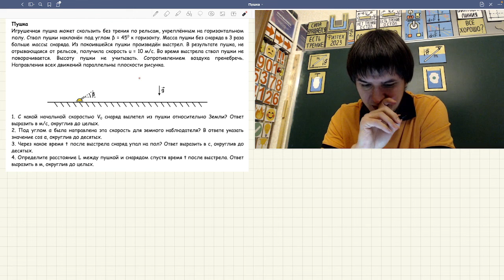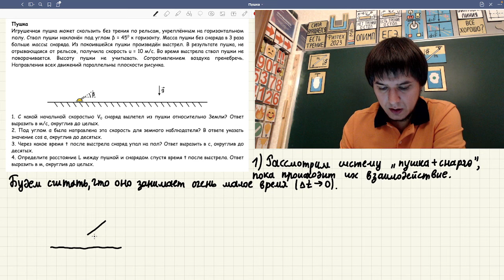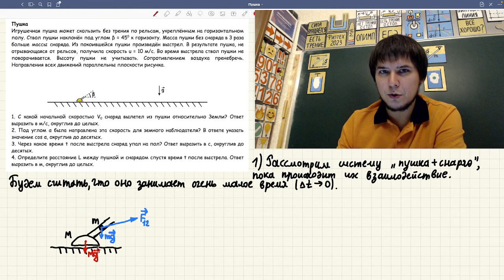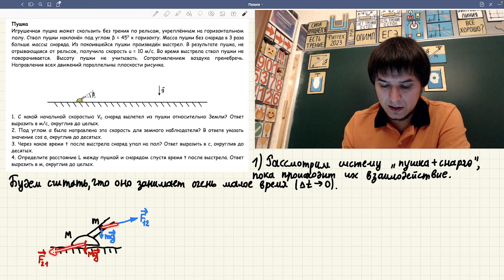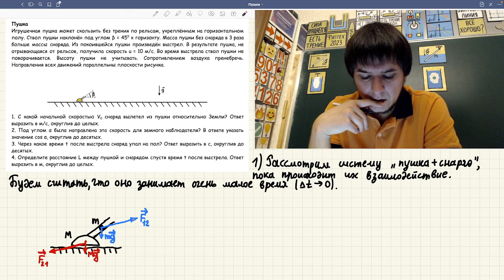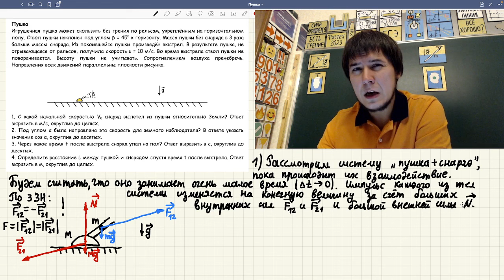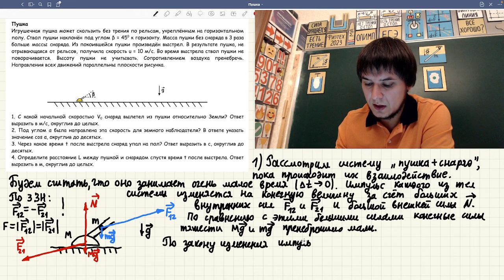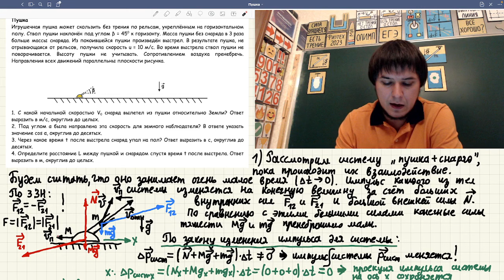Выпуск 3 | Выстрел из пушки | Физика, Михаил Пенкин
Решение задач по школьной физике | Выпуск 3 | Михаил Пенкин
❗Ссылки на мои курсы по физике:
1. – авторский курс подготовки к олимпиадам по физике для 10 и 11 классов (44 занятия по 5 ч)
2. – олимпиадный суперинтенсив для 10 и 11 классов
3. – мой открытый мастер–класс по олимпиадой физике для всех желающих
4. – авторский курс подготовки к ЕГЭ по физике для 11 класса (64 занятия по 3 ч)
5. – курс подготовки к ЕГЭ по физике для 10 класса
6. – курс подготовки к ОГЭ для 9 класса
7. – ВСЕ КУРСЫ по всем предметам (математика, физика, русский язык, информатика, программирование, английский язык и др.)
К ним можно присоединиться в течение всего учебного года. Этот список пополняется с течением времени, поэтому старайтесь его периодически проверять.
❗Разовая помощь для создания новых роликов (yoomoney):
Это видео рекомендуется всем, кто интересуется физикой, готовится к ЕГЭ, участвует в различных олимпиадах ( всероссийская олимпиада школьников ( всош ), олимпиада физтех, росатом, пвг, ломоносов, высшая проба, курчатов и т.д. ) и уже думает про поступление в вуз (абитуриенты мфти, мгу, вшэ, спбгу, мифи и т.д.).
Личная страница ВКонтакте:
Для поиска этого и схожих видео используйте слова:
Пенкин физика
Физика Пенкин